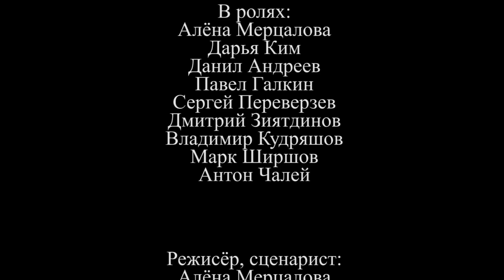Короткометражный фильм "Пара фраз"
Моя первая короткометражка. Да, это далеко не идеально по многим пунктам, но Москва тоже не сразу строилась)) Мы не профессионалы и действовали на ощупь.  Это замечательный опыт и новые знания. Теперь мы научены собственными ошибками и готовы совершенствоваться, творить и выходить на новый уровень.